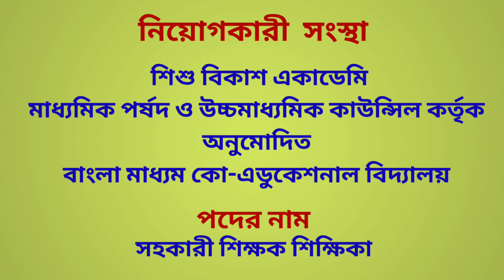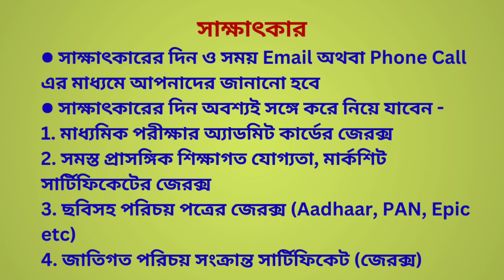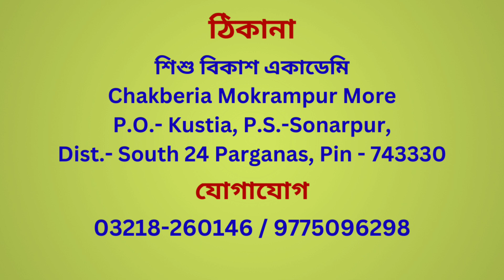Assistant Teacher Job Vacancy || Teacher Recruitment || Sishu Bikash Academy || South 24 Pgs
1. The videos of this channel are based on different recruitment notification published by Govt.or Private Educational Organization in news papers or websites. facts gathered from different books, media, internet Sources etc. West Bengal Job Vacancy doesn't accept any responsibility or liability for accuracy, content, completeness, legality or reliability of the info in the video. The video is made for the convenience of job seekers only and isn't intended to harm or defame any person, association, company or anyone.

2. We, at West Bengal Job Vacancy Channel, strictly follow the copyright guidelines described by law and YouTube. All the footage, videos, photos and audios are used for illustrating the script and they are taken from various trusted sources labelled as Copyright Free / No Copyright/Royalty Free / Free for Commercial Use / GPL (General Public License) content which doesn't compulsorily require credit be given, at the same time, West Bengal Job Vacancy do not claim copyright ownership for the media used in this video. We thank the original creators for providing these excellent free media. We carefully check all media and script before uploading the video. Even after, if you feel something is wrong with our video (any copyright infringement or community reports), please let us know immediately so that we can do the best for you